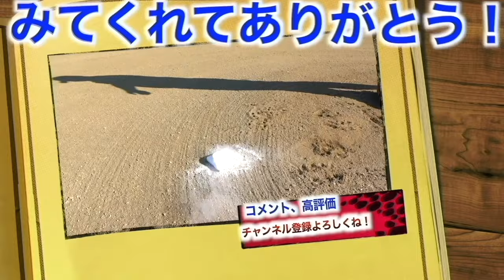【雰囲気最高】狭山リトルシニア潜入でインタビュー！！明るくチームの雰囲気の良さを実感！！野球が好きになるリトルシニア！！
狭山リトルシニアホームページ

☀️りょーへー